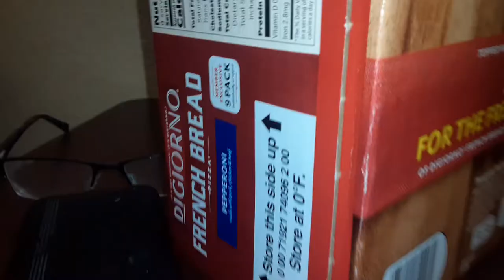9 French bread pepperoni pizzas from Sam's club